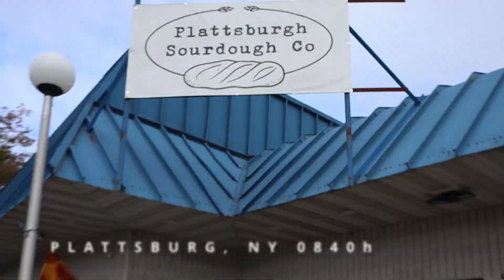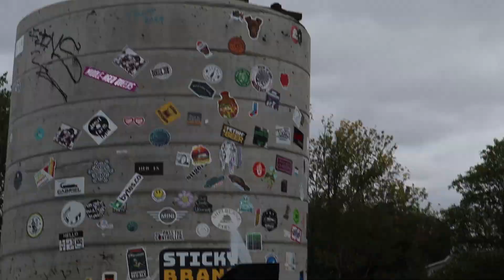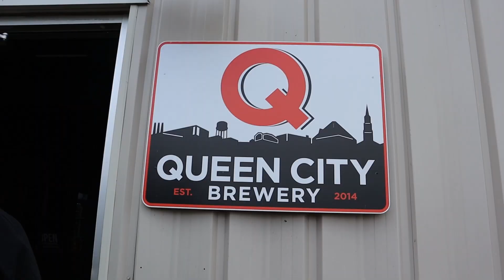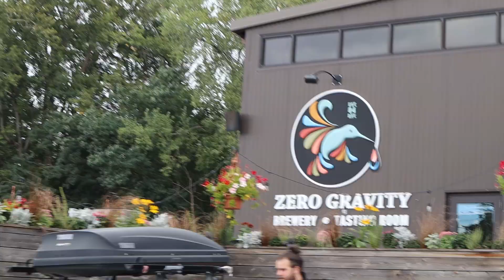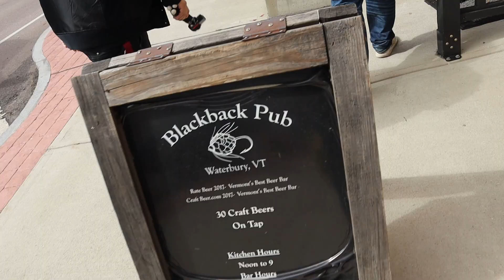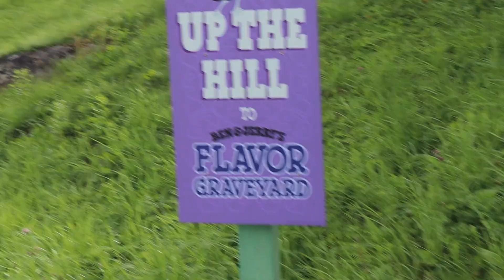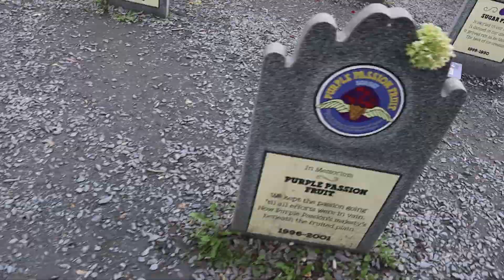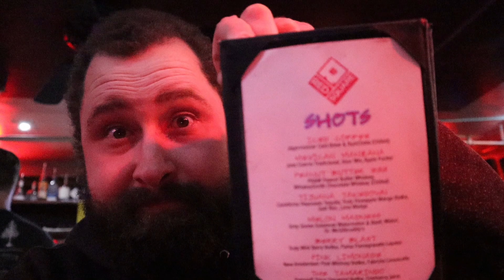Bagels, Boats & Badass Cars! NY Roadie Day 2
A new day and a new town in a new State! Tall cabinets and loud cars is what's in store for us! Cheers!